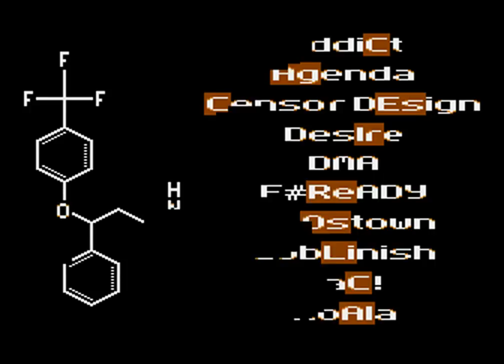Prozac Dream by Lamers - Final version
Atari XL/XE demo for Silly Venture 2016
Final version released on Silly Venture 2017

req total 256KB RAM

Credits:

code: Ajcek, Alias, Sheriff
gfx: At0m, Gepard, Johny, Odyn1ec
msx: XTD
support: Drygol

Tools:

G2F, MADS: Tebe/Madteam
Bongo Cruncher: Mr Wegi
RMT player: Raster/C.P.U.
RastaConverter: Ilmenit

Special thanks to:

OXYRON, Censor Design: for great inspirationfrom the big scrolling logo in COMALAND

Greetings to:

AGENDA - MEC - TAQUART - MEC - DMA - SPECCY.PL
WANTED TEAM - DESIRE - JAC! - MADTEAM - F#READY
ADDICT - TRISTESSE - LA RESISTANCE - G0BLINISH
LIVE! - CHECKPOINT - MYSTIC BYTES - SUSPEND
ALTAIR - DUNE - FLUSH - JAKUB HUSAK - CHENTHREAD
HEMOROIDS - SECTOR ONE - EFFECT - PARADOX - DREAM
and all demosceners!

Final note: no animal was hurt or mistreated during the making of the demo

LAMERS: podaj to co najlepRZe!